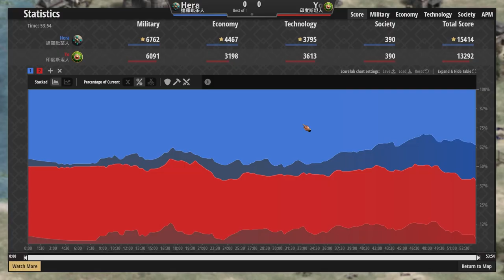【世紀帝國2決定版】達羅毗荼開局捕魚優勢時代領先！印度斯坦古拉姆海戰術強襲敵方城鎮中心！｜印度斯坦vs達羅毗荼【冠軍邀請賽&TGI】​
Hera賽事對決Yo！